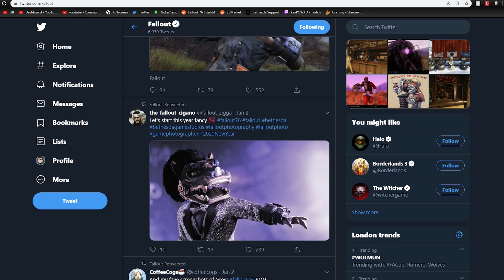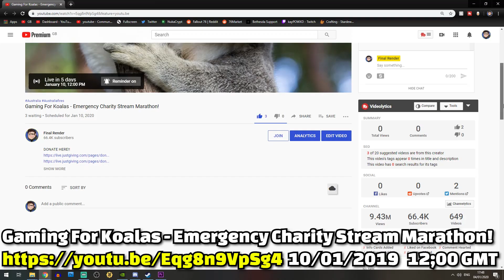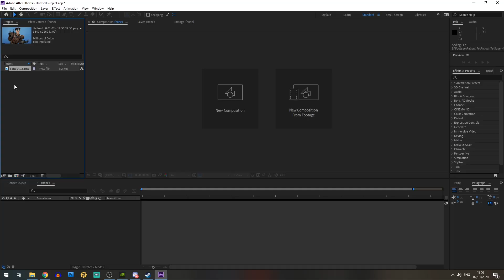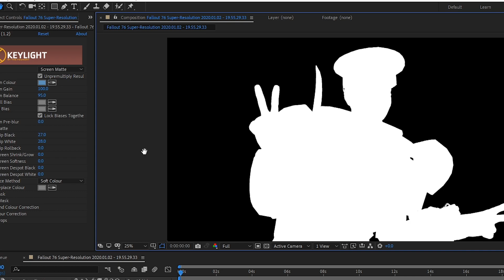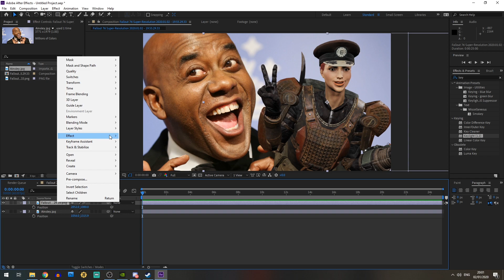PHOTO & MOVIE CAMP SET - FALLOUT 76 - CAMP BUILDING!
Malena
FractalSketcher
Nicholas Andreadis
Hunneydragon
PsykerGirl
NoProsNoNoobs
Pascal van Zalk
IamFALL0UT
Harry Pembro
Gladiator greyman
Charlie Miller
Rakoon Shampoo
Linda Remus
Chris Bailey
Doug Wilson
Anastasia Paulson
Barbara Taylor

Additional Music by Tom Carradine of "Carradine's Cockney Sing-a-long"

Buy Final Renders PC Hardware and Games here...
Ryzen 7 1700 CPU
Corsair Dominator Platinum RAM
MSI X370 GAMING PRO CARBON MB

Final Render - The channel for building and survival game content